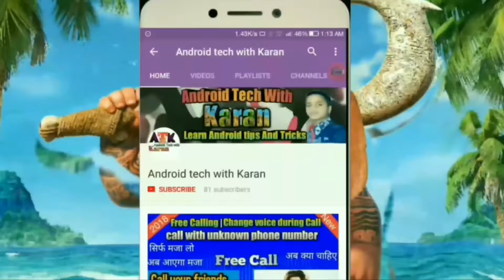Top 6 best Games for Android of May 2018 | Hindi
Here Is the List Of top 6 Dangerous Games for Android may 2018 this all games are high graphics and best games.if you love to play high graphics advance and exiting games then this game for you and watch this video at end because all 6 games are awesome.I hope you guys like this video

About android tech with karan

Android tech with karan is a youtube channel in this channel you can get android apps ,tips and tricks and games video

Bye guys have a nice day.